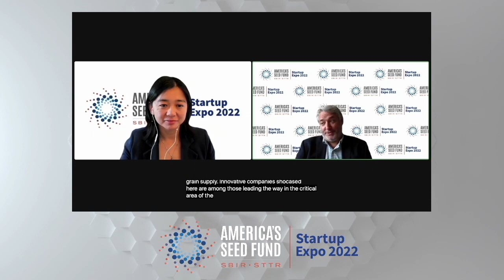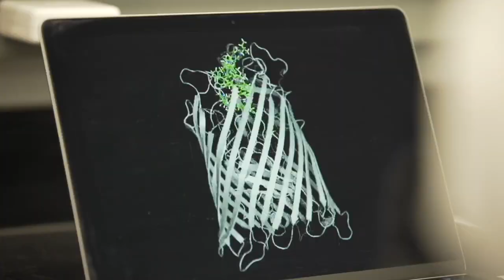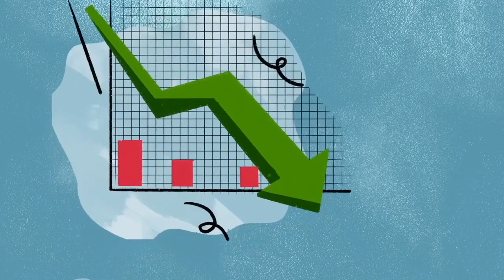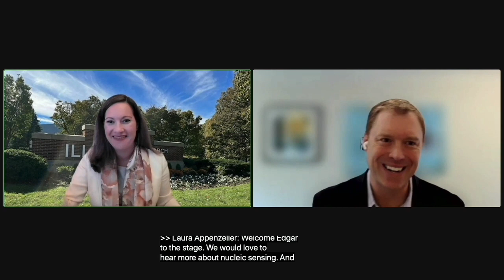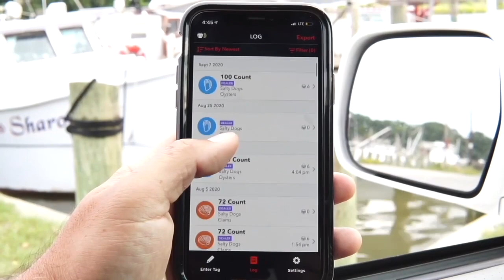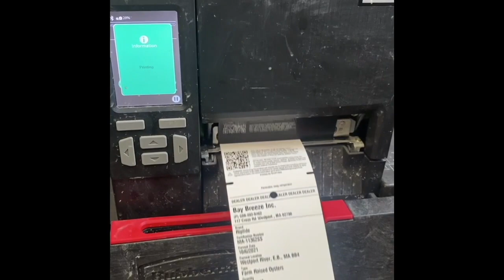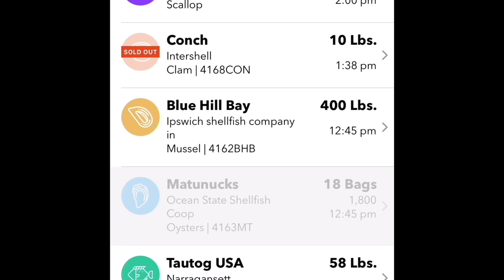2022 America’s Seed Fund Startup Expo: AgTech and Food Security Panel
This is the second of four panel discussions focusing on four critical industries: Climate and Energy, AgTech and Food Security, Supply Chain Resiliency, and National Security and Defense. This panel focuses on AgTech and Food Security.

Moderator: Laura Appenzeller, Assistant Vice Chancellor for Innovation, University of Illinois at Urbana-Champaign.

Presenters:

Yiannis Kaznessis, Founder and CEO, General Probiotics, Inc.
Edgar Rudberg, CEO, Nucleic Sensing Systems, LLC.
Chip Terry, Co-founder, BlueTrace.